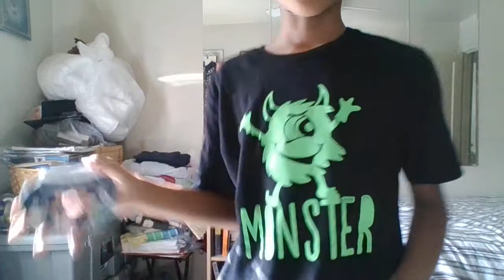WII U - DONT BUY THIS USELESS BRICK